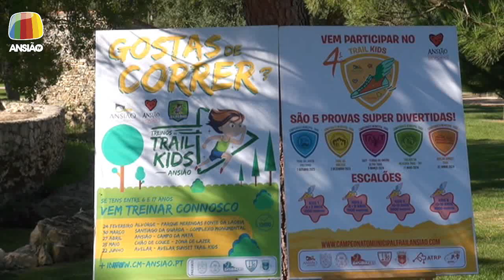30 set 2023 - Campeonato Municipal de Trail Kids - Ansião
30 set 2023 - Campeonato Municipal de Trail Kids: apresentação da 4ª edição deste circuito concelhio, no Parque Verde do Nabão.